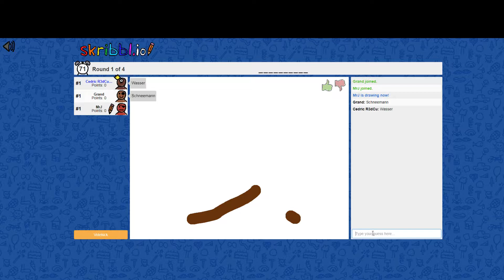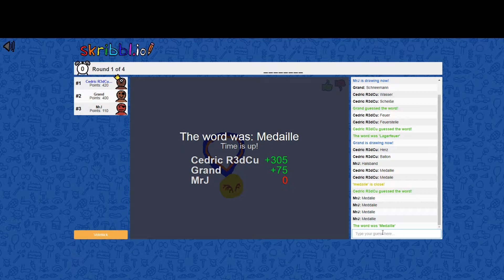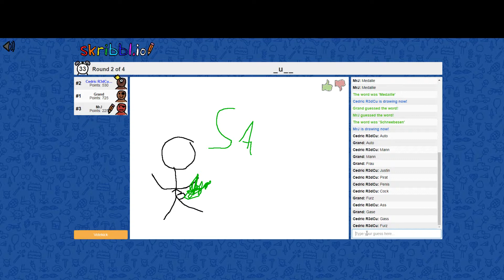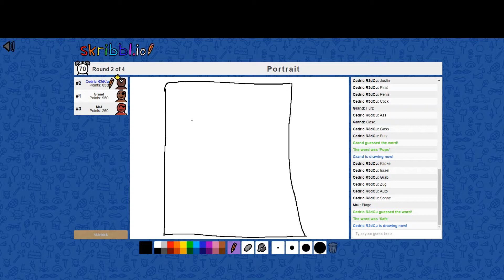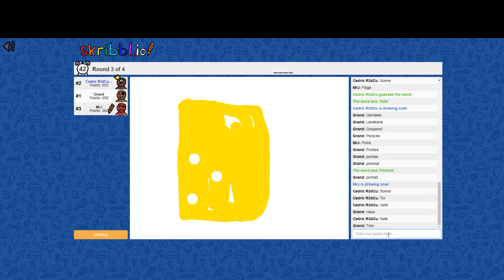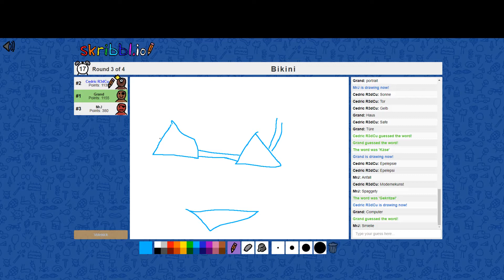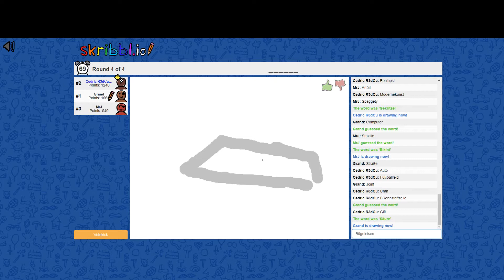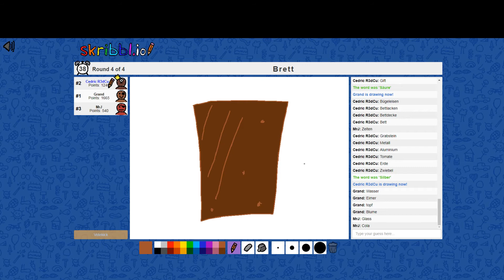CAST Chaotische Casual Charaktere #01 "Portreat"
CAST Chaotische Casual Charaktere heißt maximaler Chaos in Casual Games von uns 3 Charakteren von CAST.